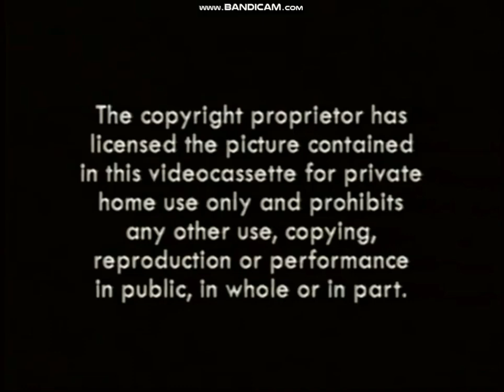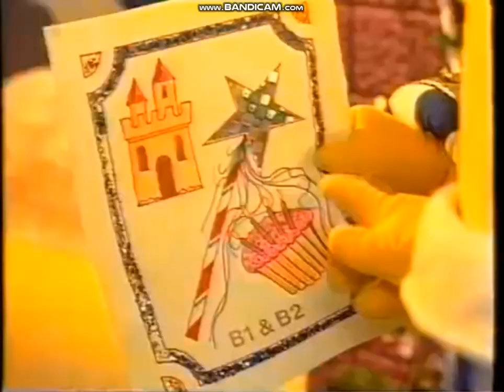UK VHS Start & End: Noddy in Toyland - Noddy and Friends (1999, V2)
1. Carlton Warning Screen (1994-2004)
2. Carlton Home Entertainment children's trailer from 1997 (announced by Martin Jarvis)
3. Noddy in Toyland Opening Titles
4. Start of The Magic Key (1998)
5. End of The Big Fight (1998)
6. Noddy in Toyland Closing Credits
7. Enid Blyton, BBC Worldwide and Catalyst logo
8. Carlton Home Entertainment logo (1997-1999)